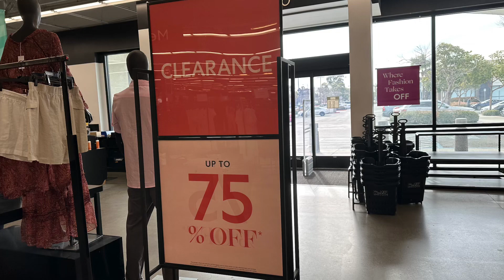Luxury Designer Handbags Virtual Shopping Haul Vlog, SAKs OFF 5TH Ave Tory Burch, Versace +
Tory Burch
Versace
Moschino
Karl Lagerfeld
Alexander Mcqueen
Valentino
Gift Idea
Birthday Gift